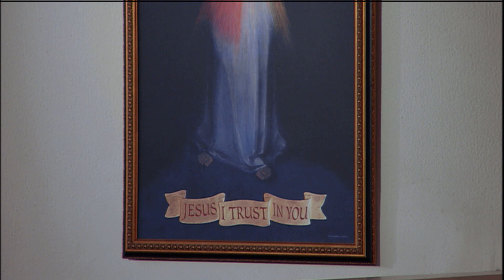Misa Diaria - 2019-11-21 - El P. Joseph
Presentación de la Santísima Virgen María (Memoria)